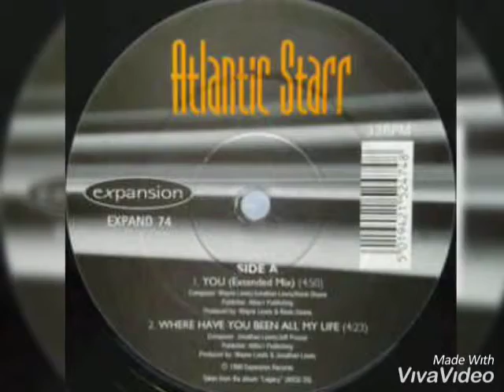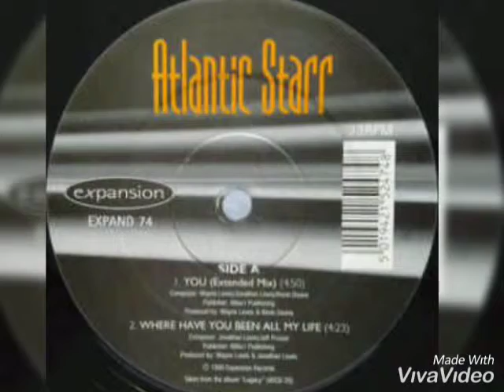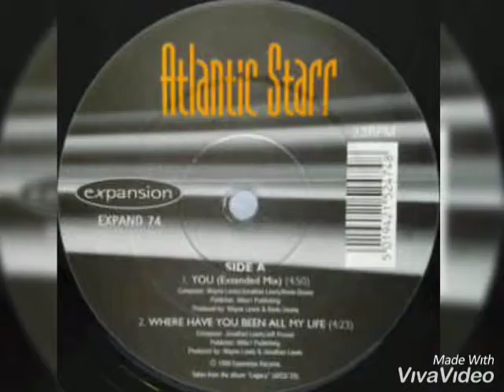You - Atlantic Starr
Música black